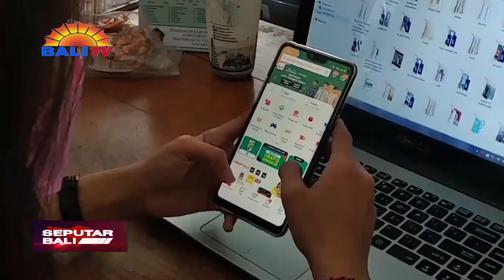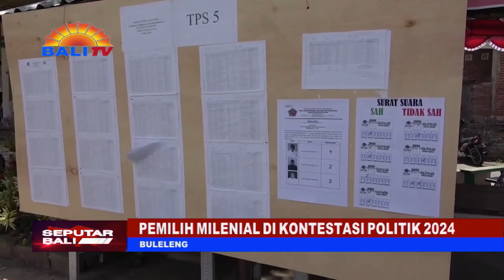PEMILIH MILENIAL DI KONTESTASI POLITIK 2024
PEMILIH MILENIAL SANGAT DIPERHITUNGKAN PARTISIPASINYA DI PEMILU 2024 YANG AKAN DATANG. SEBAB, GENERASI MILENIAL JUMLAHNYA CUKUP BANYAK ADALAH BAGIAN DARI PENENTU KEBERHASILAN PEMILU 2024.